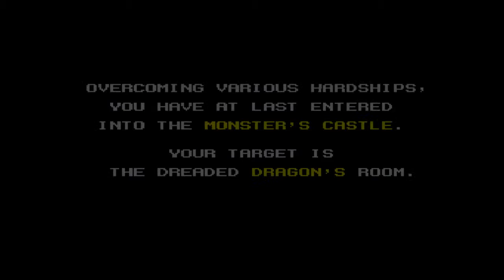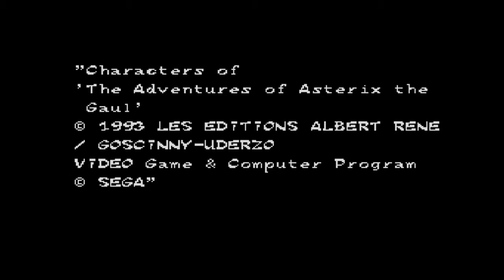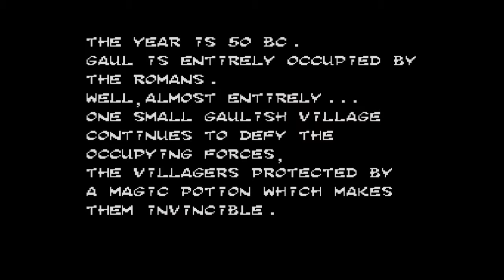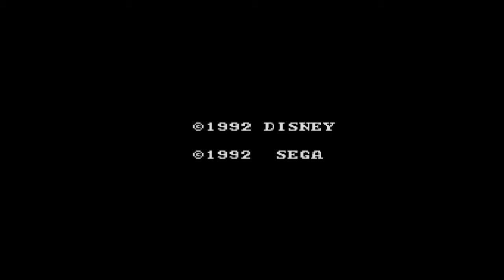Top 10 des jeux Master System préférés des membres de JCF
Voici le top 10 des jeux préférés des membres de JCF, avec 10 jeux par personne, sans contrainte de titres. La vidéo présente le jeu n°10 en premier, pour finir au jeu préféré des membres en fin de vidéo.

10: Fantasy Zone
9: Wonder Boy III: Monster's Trap
8: Astérix and the Secret Mission
7: Ninja Gaiden
6: Astérix
5: Shinobi
4: Land of Illusion starring Mickey Mouse
3: Alex Kidd in Miracle World
2: Castle of Illusion starring Mickey Mouse
1: Lucky Dime Caper starring Donald Duck

Vous pouvez retrouver le fameux classement et y participer en suivant ce lien